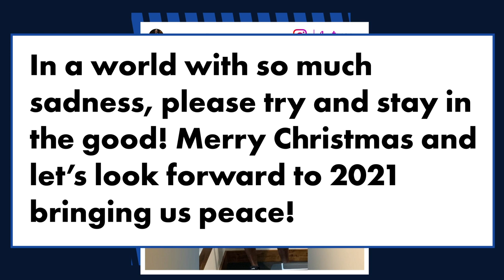Tyler Perry posts thirsty photo revealing he’s single and having a midlife crisis | Page Six News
Tyler Perry is single — and says he’s going through a midlife crisis.

The 51-year-old entertainment mogul shared a post-workout photo of his chiseled bod on Wednesday night, revealing the sexy side of his change of life.

“This is what a midlife crisis looks like,” Perry captioned the shot on his social media channels. “I’m 51, single and wondering what the next chapter in my life will look like.”